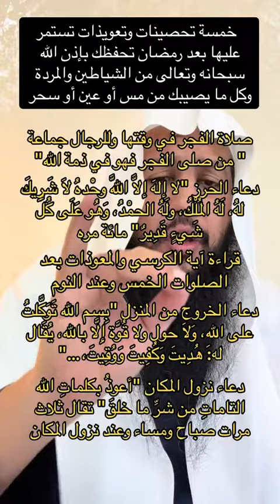خمس تحصينات من الشياطين و المردة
الرقية الشرعية. تحصينات من الشياطين